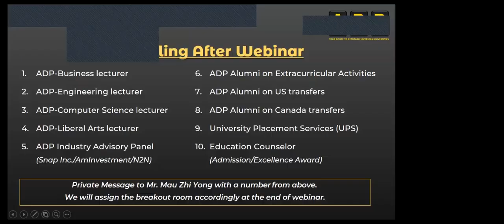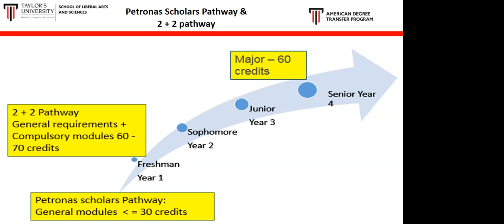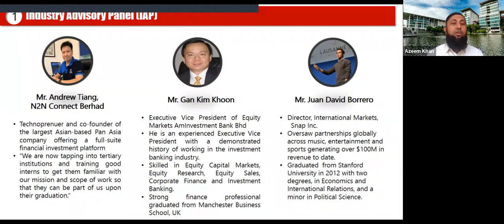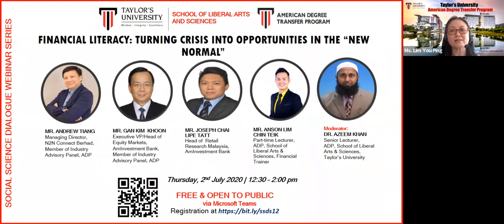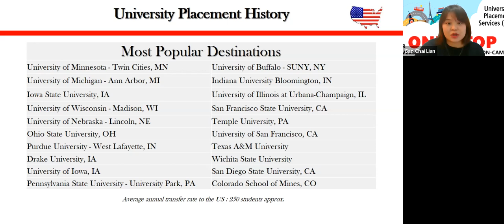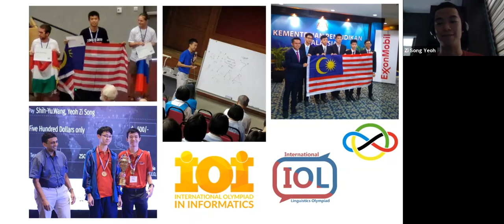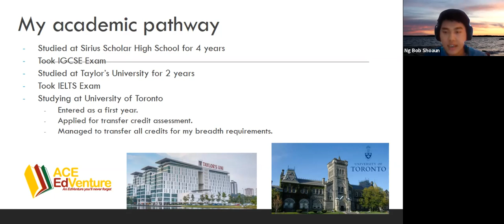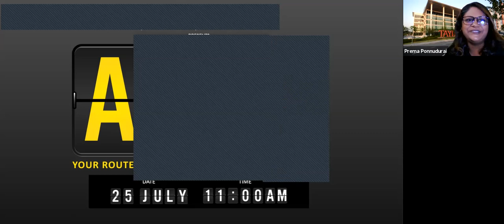Taylor's ADP Your Routes to Reputable Overseas Universities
25th July 2021
11.00am
Zoom